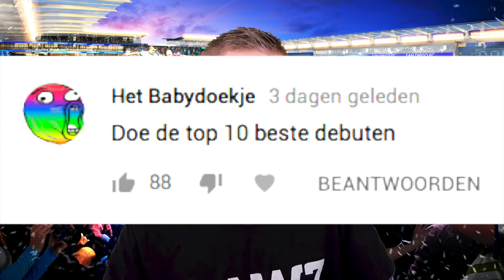TOP 10 BESTE VOETBAL DEBUTANTEN OOIT!! NEDERLANDS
▸ Over deze video: Nieuwe top tien voetbal video met dit keer de beste debutanten!! (in het Nederlands)